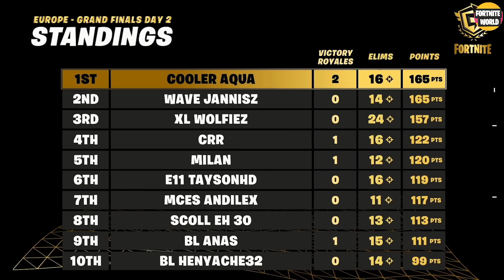Fortnite FNCS Invitanional Grand Final EUROPE DAY 2 GAME 1 Highlights - Aqua or Mitro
Fortnite FNCS Invitational Grand Final Europe Day 2 Game 1 Highlights. Fortnite EU FNCS invitational

Commentary by Zekimusprime & Shyowager & Claystehling